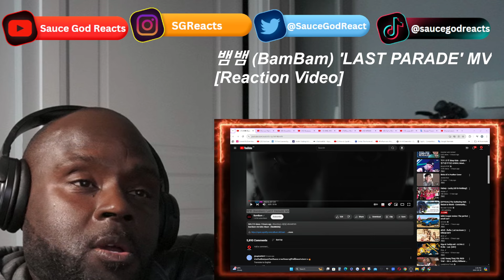뱀뱀 (BamBam) 'LAST PARADE' MV | REACTION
뱀뱀 (BamBam), LAST PARADE, 뱀뱀 (BamBam) - LAST PARADE, 뱀뱀 (BamBam) music, 뱀뱀 (BamBam) music video, 뱀뱀 (BamBam) reaction, reaction